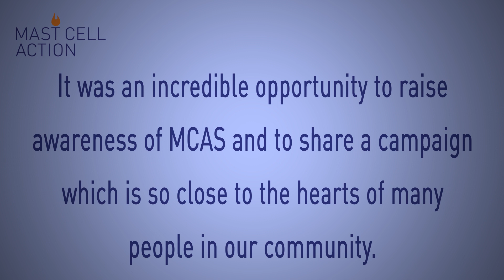CIM Award finalist video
Our MCAS Moments campaign, created by Mast Cell Action volunteer - Jillian Shields with artwork by Mast Cell Action volunteer Katrin, is a finalist at the 2023 CIM Global Marketing Excellence Awards! We hope this helps us to get the message out about MCAS and raise awareness even further. Thank you Jillian and Katrin for bringing such an important campaign to life.